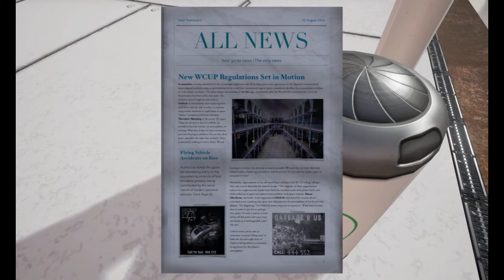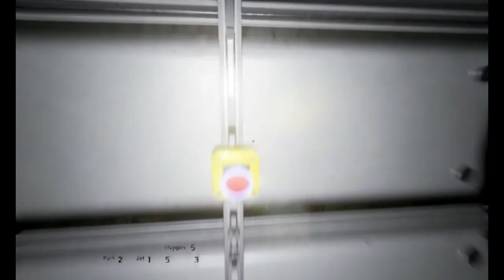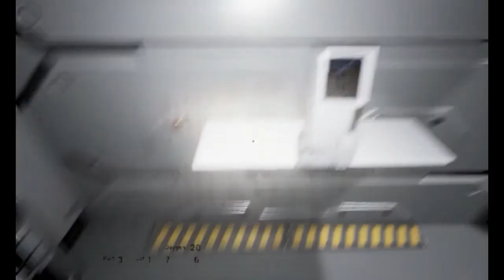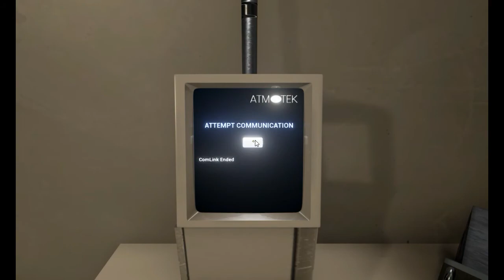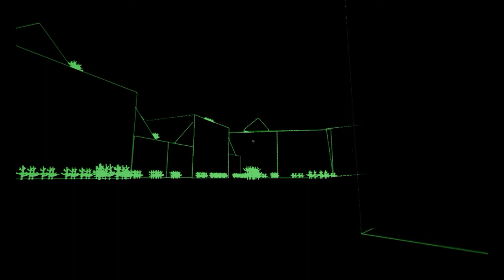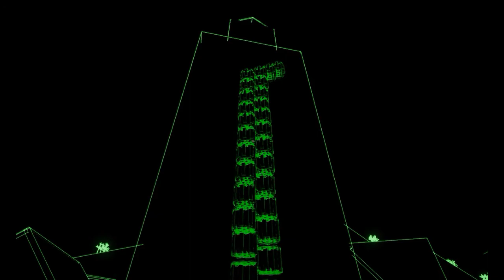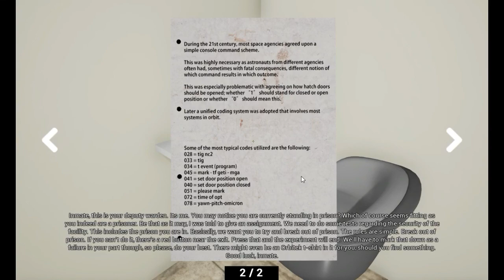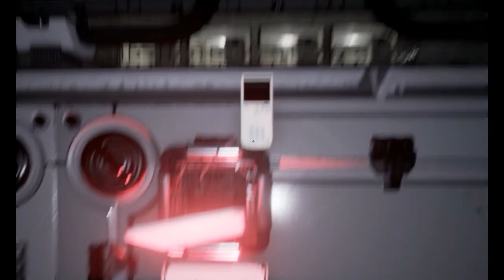A Collection of Bad Moments * FULL GAME WALKTHROUGH GAMEPLAY (No Commentary)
NO COMMENTARY .. A Collection of Bad Moments FULL GAMEPLAY WALKTHROUGH .. COMPLETE .. GREAT Game with futuristic atmosphere ..

A Collection of Bad Moments is an adventure game where the player discovers themselves in various tough situations and must use their wits to figure a way out! The moments vary from a deadly asteroid mission and mysterious virtual reality simulation to an airship duel!